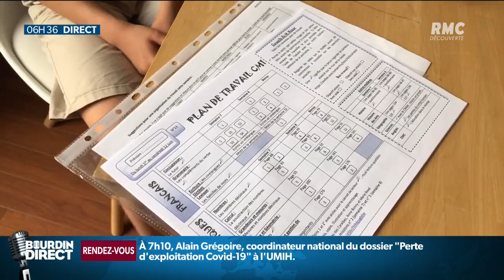Coronavirus: les enfants seraient très peu contaminants, les parents réclament leur retour à l'école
Coronavirus: une étude récente montre que les enfants seraient très peu contaminants. Pour certains parents, il est urgent que l'école ouvre ses portes à davantage d'enfants d'autant plus qu'ils sont désormais rassurés